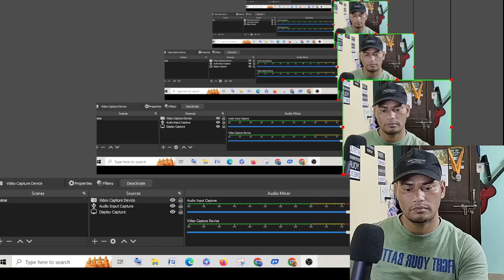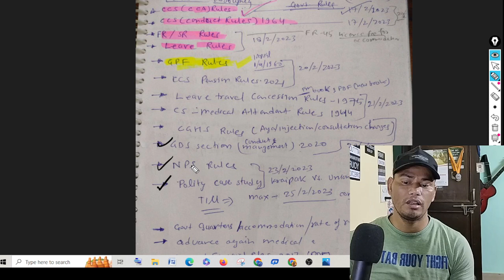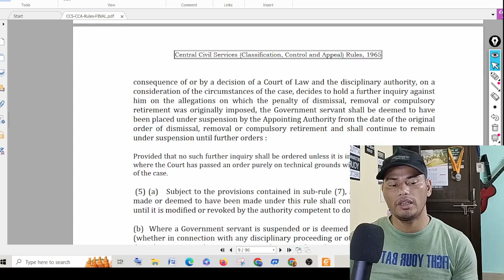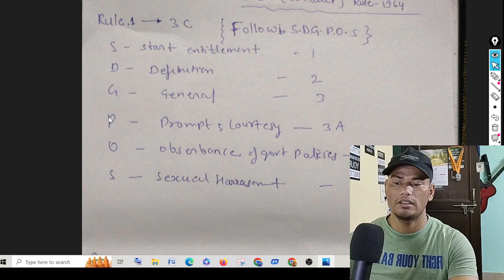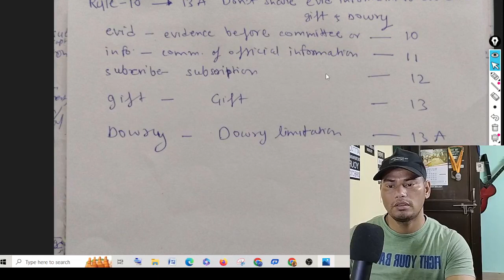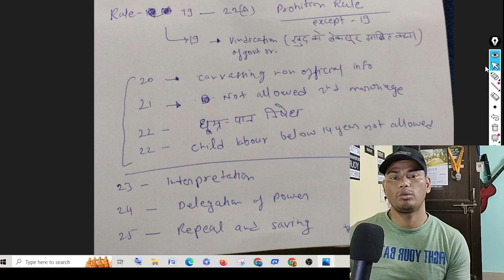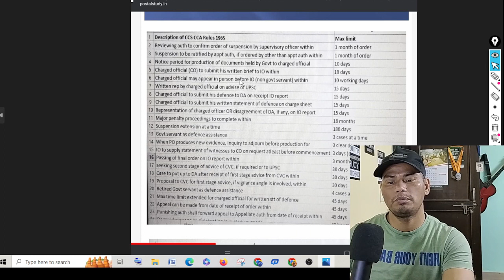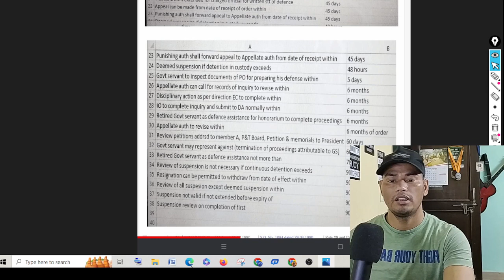Strategy for KVS ASO/SSA exam 2023 || How to remember Govt. Rules in Easy way..!!